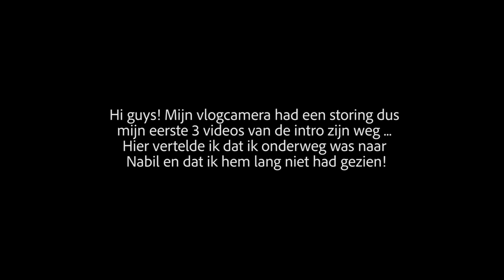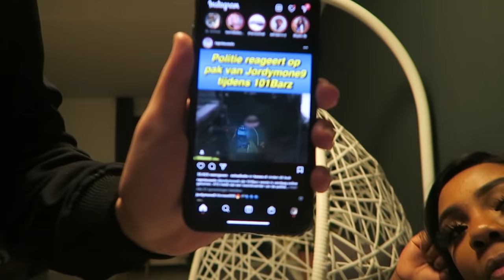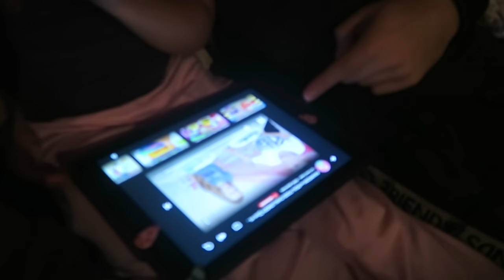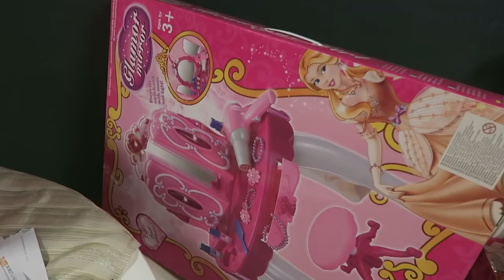MIJN GROOTSTE NACHTMERRIE IS UITGEKOMEN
Hi Iedereen!

xx,

VONNEKE